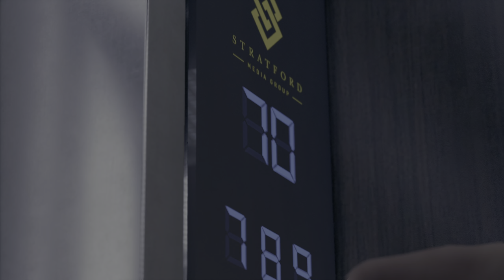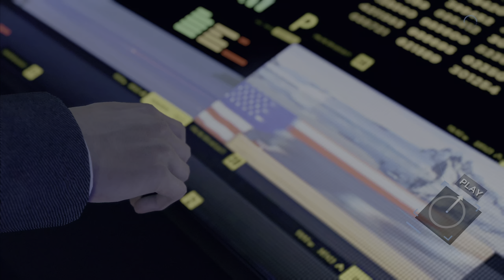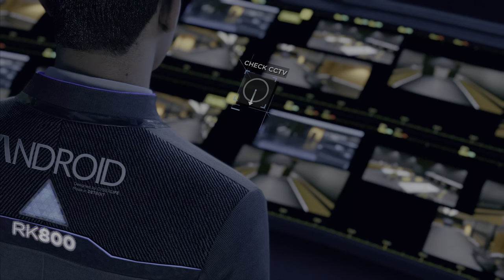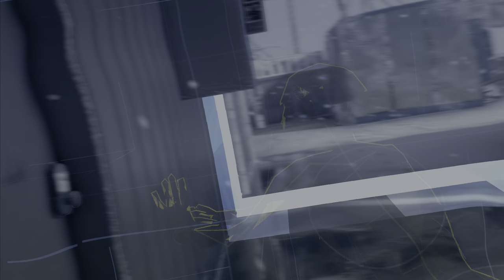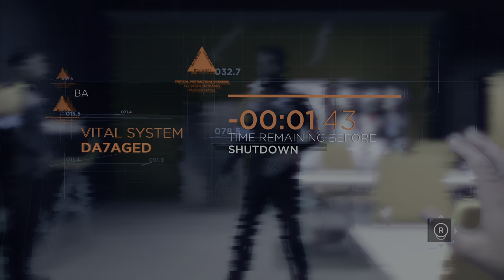Detroit - Become Human Gameplay: "New World" / Interactive Story, Episode 24